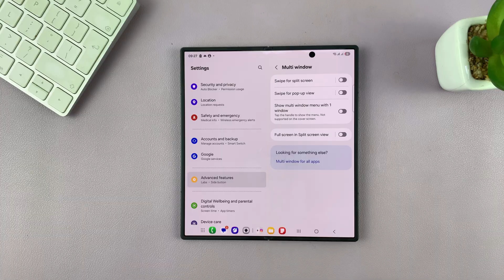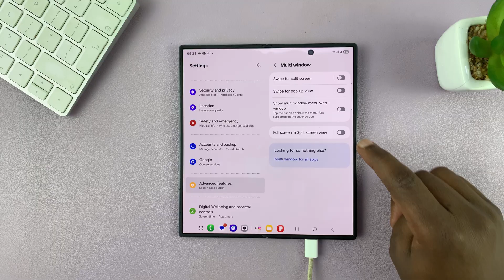How To Enable Full Screen In Split Screen View On Samsung Galaxy Z Fold 7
In this quick tutorial, we’ll show you how to enable full screen mode while using Split Screen View on your Samsung Galaxy Z Fold 7.

Learn how to switch between apps in split screen and expand any app to full screen without closing the other. Boost your productivity or focus on one app when needed — all with a simple swipe of the divider bar.

Samsung Galaxy Z Fold 7

How To Activate Full Screen In Split Screen View On Samsung Galaxy Z Fold 7:

Step 1: Open the Settings app via the cog-wheel icon in the app drawer or via the quick settings panel.

Step 2:  Next, scroll down through the settings page and tap on "Advanced Features" option.

Step 3: Under Advanced Features, select the "Multi Window" option.

Step 4: Locate the option "Full Screen in Split Screen". Tap on the toggle next to it to turn it on.

Now when you enter split screen mode, you should see that the Status and Navigation bars have disappeared. To reveal them, swipe upwards from the bottom for the navigation bar. For status bar, swipe downwards from the top.

Cell Phone Tripod Adapter